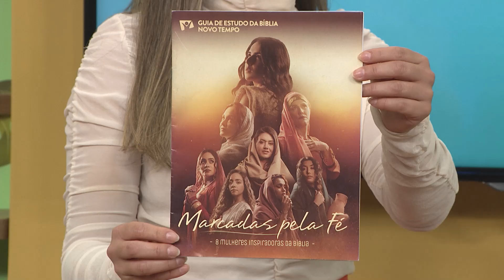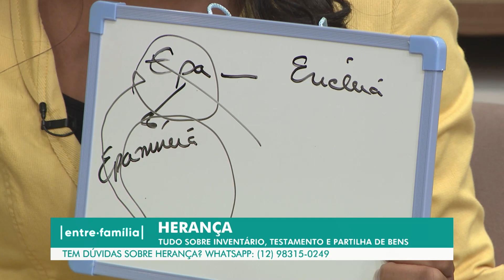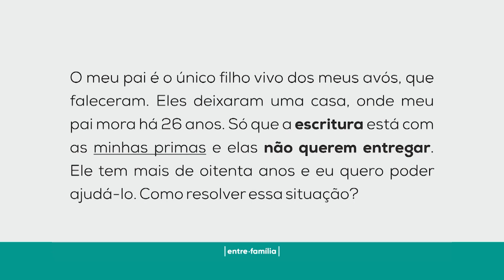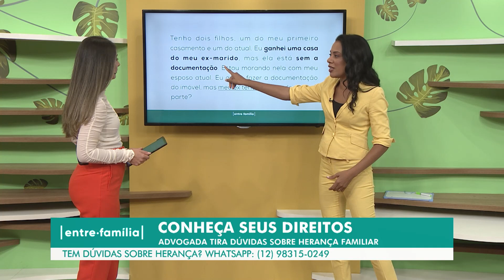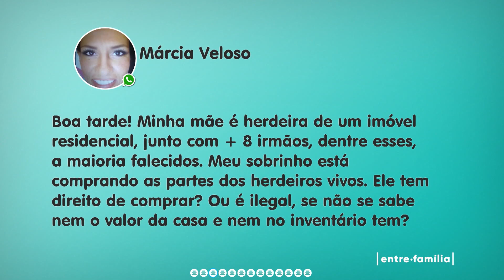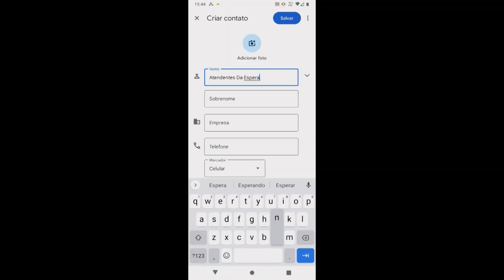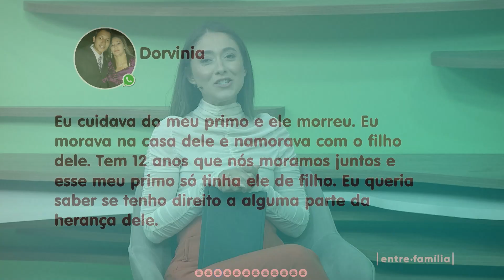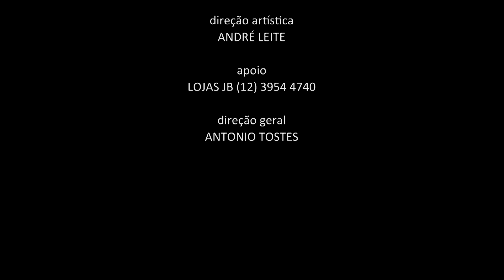ENTRE FAMÍLIA | HERANÇA | 27-07-2022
Há pouco mais de um mês, o programa Entre Família trouxe a pauta Herança para os telespectadores, e o assunto rendeu tanto, que a equipe decidiu voltar a falar sobre o tema para tirar mais dúvidas dos telespectadores.

Quando algum ente da família morre, surge a necessidade de regularizar o patrimônio familiar. Com isso, surgem também alguns questionamentos sobre quem tem direito a qual bem e, mais ainda, sobre como eles serão divididos. Para isso, existe o Inventário. No entanto, nem sempre é suficiente para evitar conflitos internos, porque muitas famílias brigam por anos na Justiça discutindo a divisão de bens.

Neste programa, os apresentadores conversam com a advogada Fonseca sobre como fazer um Inventário e os benefícios dele para a família, a fim de evitar transtornos e estresses quando o momento da divisão de bens chegar. Acompanhe e esclareça suas dúvidas!